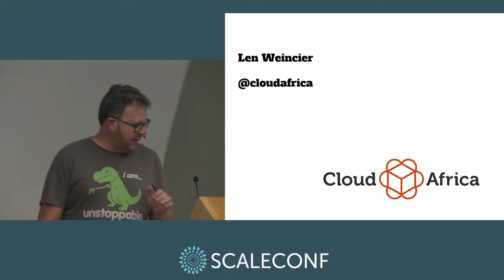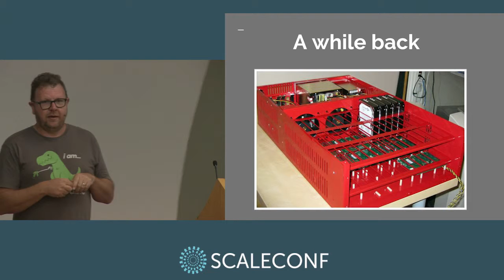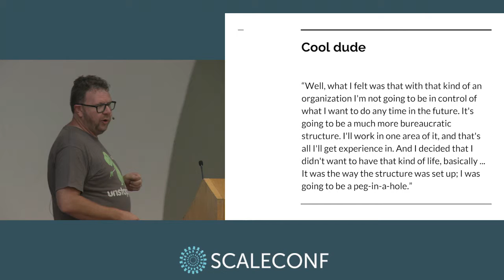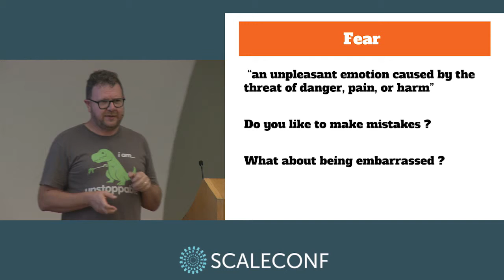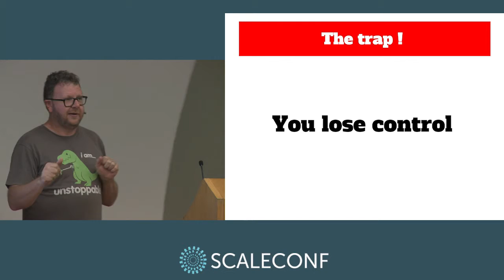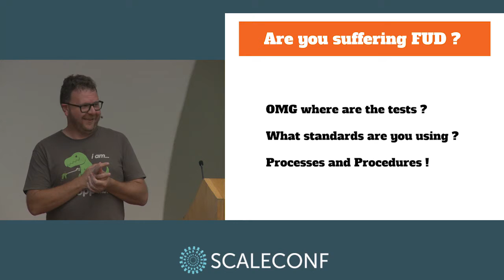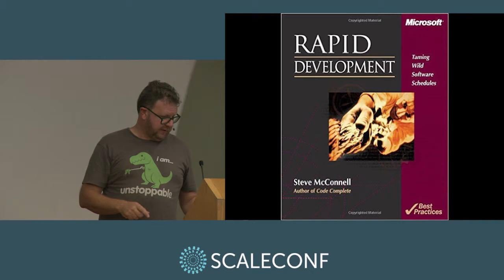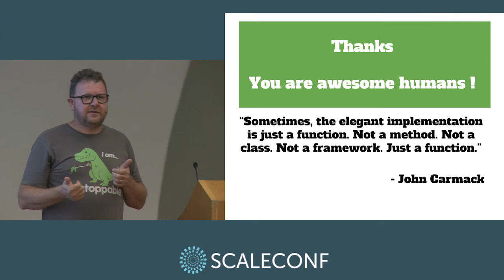Len Weincier - FUD at scale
Fear, Uncertainty and Doubt can seriously limit your ability to scale. Would you ever build your own hardware? Would you build an operating system? Lets take a look at the "other" barriers to scaling.